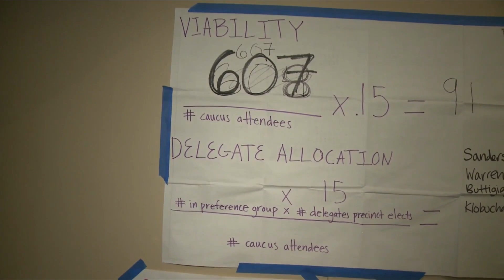Economic Impact For Iowa Caucuses